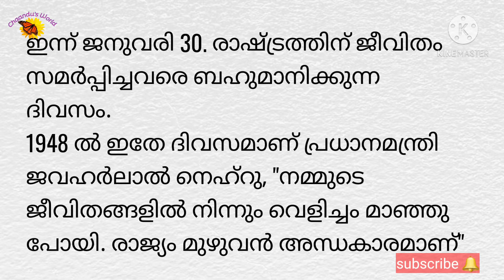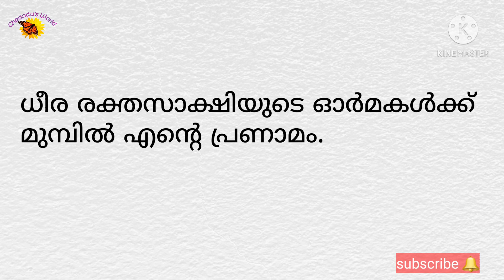രക്തസാക്ഷി ദിനം പ്രസംഗം കുട്ടികള്‍ക്ക് | Martyrs Day Speech in Malayalam | Chaandu's World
രക്തസാക്ഷി ദിനം പ്രസംഗം കുട്ടികള്‍ക്ക്
Martyrs Day Speech in Malayalam